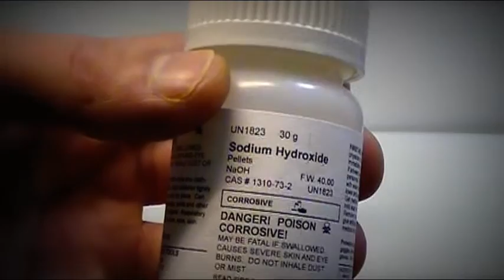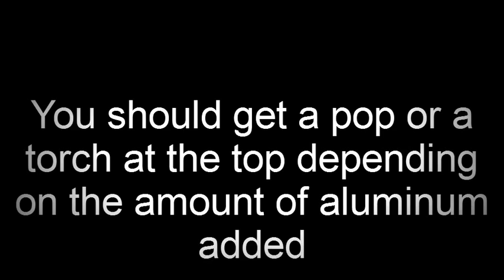تفاعل محلول الصودا مع الألومنيوم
للمزيد من الدروس، تمارين، فروض محروسة، لا تنسى زيارة موقعنا على الرابط التالي :